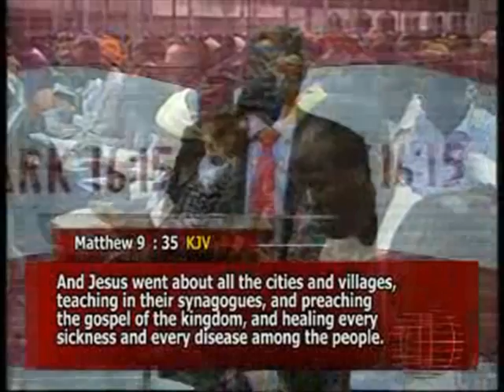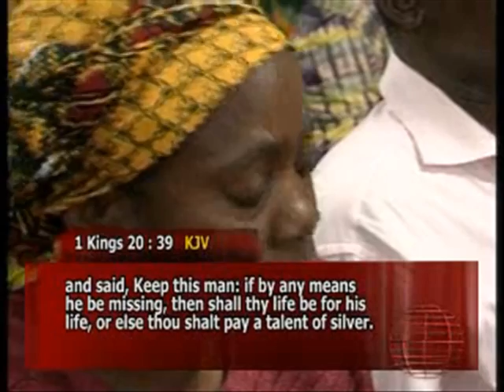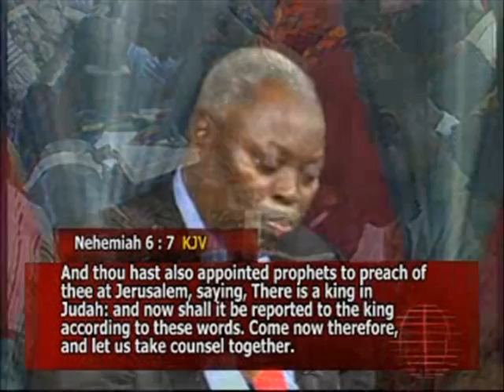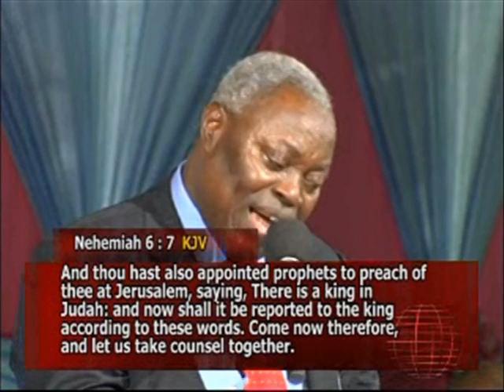RESOURCES TO FINISH CHRIST'S UNFINISHED WORK 02 3 - PAS. W.F. KUMUYI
NEW YEAR EVE SERVICE

Venue : Deeper Life Bible Church 4656 Briarwood Dr Charlottesville, VA22911.

VIRGINIA, USA

344823#

1)The principle of Achievement and Productivity By Pastor W.F. Kumuyi

2) Also this books : Discipleship Class and Converts Class Series By Pastor W.F. Kumuyi